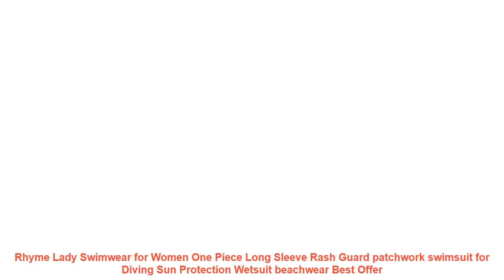Rhyme Lady Swimwear for Women One Piece Long Sleeve Rash Guard patchwo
Review Rhyme Lady Swimwear for Women One Piece Long Sleeve Rash Guard patchwork swimsuit for Diving Sun Protection Wetsuit beachwear with FREE Worldwide Shipping!  Check Discount Price

Rhyme Lady Swimwear for Women One Piece Long Sleeve Rash Guard patchwork swimsuit for Diving Sun Protection Wetsuit beachwear
Material ?18% Spandex 82% Nylon
Size ?M L XL
swimwear style?one piece long sleeve rash guards
with pad?yes
FRIENDLY REMINDER
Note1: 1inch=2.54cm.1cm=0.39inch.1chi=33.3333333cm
Note2: There might be slightly difference in color.because of the computer monitor settings
Note3: With the difference in the measurement method.please allow 1-3cm in size deviation
If you dont know to choose size.you can leave message about you waist and chest
measurement.we will send right size to you after order placed.
Advantage one.
We have our own professional production plant. the products are factory direct. you can enjoy
a more favorable wholesale price. And stable supply. to provide long-term supply.
Advantage two.
We have a wide range of products. including the most popular models in todays market.
always keep up with the trend to meet your needs. And can provide OEM services. all-round for
your service.
Advantage three.
Companies engaged in export trade all year round. with rich experience in international trade.
can make you more convenient to buy the necessary goods. and product quality certification.
to ensure product quality. to create the most cost-effective and the most competitive swimwear
industry dealers.
Bowen Swimwear Factory located in China biggest swimwear & bikinis
production bases -Xingcheng City which founded in year of 2008.Our factory
specializes in manufacturing.designing and selling various swimwear for women.
men and children.We have about 100 workers and 8 executives and senior.The
products exported to Russia.USA. Brazil. Austria. Mexico. Thailand etc. about 40
countries.We have more flexible cooperation like OEM or ODM
Q: How do I pay for my purchase?
A: We accept Escrow. Boleto. Visa. MasterCard. QIWI. Western Union. Maestro
debit card. Web Money. bank transfer. credit card and any you can pay on
Aliexpress.
Q: I am a seller.I would like to buy many pieces of your item. whats the
wholesale price?
A: Hi.thanks for your inquiry. if you would like to buy large quantity.
please send email to us. we will give you the best price. thanks!
Q: Do you offer drop shipping?
information.
Q: Is there wholesale price and free express shipping for bulk order?
A: We offer discount plus free express shipping to most countries on order over
10pcs. please message us to get best offer.
Q: How fast do you ship my order?
A: Our processing time is normally 2 business days and tracking number will be
provided immediately once your o

Related Sportswear  Videos :
bikinis 2019 mujer hi